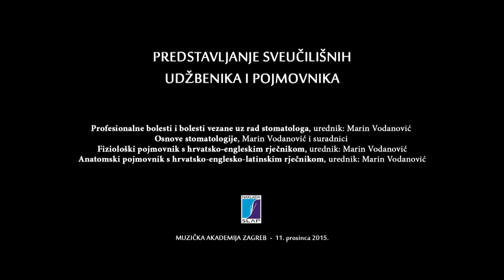151211 MUZA promocija VODANOVIC MARIN 15 ZUBOR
ENGLISH Promotion of 4 books authored and edited by Marin Vodanovic and co-authors / University of Zagreb Academy of Music / Friday 11th December 2015.

Muzička akademija u Zagrebu je u svojoj novoj zgradi u velikoj koncertnoj dvorani u petak 11. prosinca 2015. ugostila jedan nesvakidašnji događaj. Naime, upriličena je koncertna promocija 4 nove knjige od čega su dvije sveučilišni udžbenici, te jedan sveučilišni priručnik. Knjige su napisali djelatnici Stomatološkog fakulteta Sveučilišta u Zagrebu u suradnji sa stručnjacima sa Medicinskog fakulteta Sveučilišta u Zagrebu, Medicinskog fakulteta Sveučilišta u Rijeci, Medicinskog fakulteta Sveučilišta u Splitu, Stomatološkog fakulteta Sveučilišta u Sarajevu, te Instituta za hrvatski jezik i jezikoslovlje. Uz glavnog urednika sve 4 knjige doc. dr. sc. Marina Vodanovića na ovim knjigama koje je objavila Naklada Slap je radio tim od čak 65 autora. Uz autore, recenzente i urednike, o knjigama su govorili rektor Sveučilišta u Zagrebu prof. dr. sc. Damir Boras, dekan Stomatološkog fakulteta Sveučilišta u Zagrebu prof. dr. sc. Hrvoje Brkić, prof. dr. sc. Ljiljana Marks iz Hrvatske zaklade za znanost, te prof. dr. sc. Maja Bratanić iz Instituta za hrvatski jezik i jezikoslovlje. Nova, velika koncertna dvorana Muzičke akademije je bila premala da primi više od 400 ljudi koji su došli na predstavljanje knjiga koje su svojim glazbenim nastupima obogatili studenti Stomatološkog fakulteta Sveučilišta u Zagrebu ostvarivši jednu lijepu sinergiju iskustva i mladosti, umjetnosti i znanosti, prostora i predblagdanskog vremena.